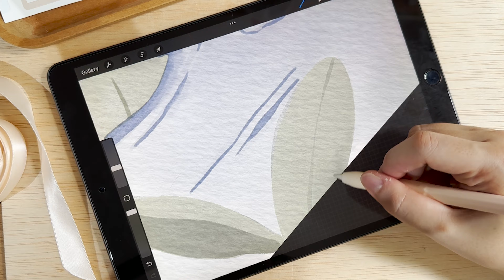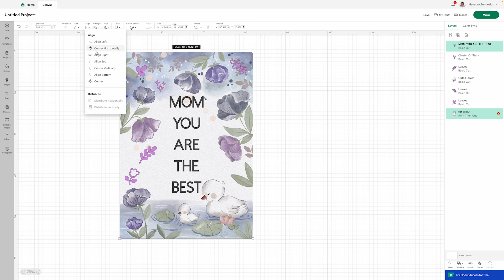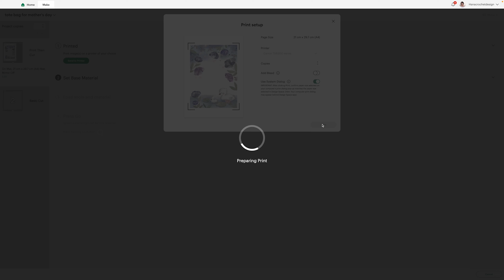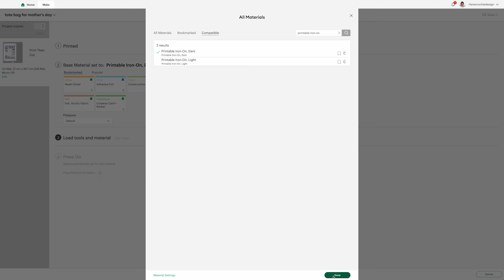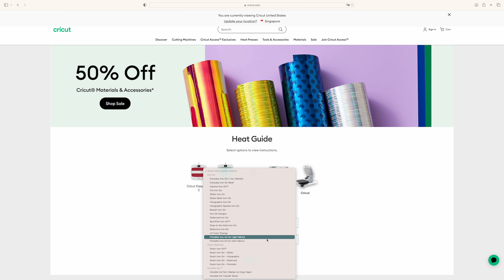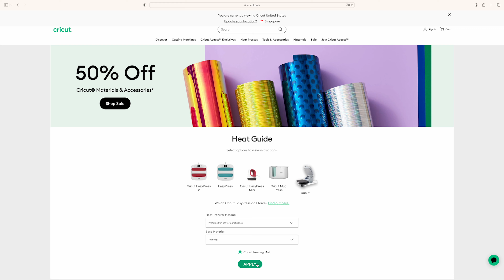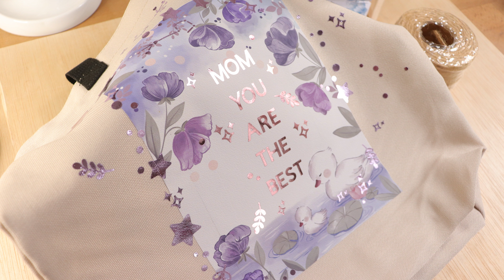making tote bag with Cricut Autorpress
hi everyone!
this is how I make tote bag with Cricut Autopress.

etsy shop

Link to tools and materials :
- weeding tools
- Cricut Maker 3
- premium fine blade
- cricut mat
- cricut Easy Press mats
- cricut east press
- black heat transfer vinyl

• etsy shop (crochet pattern)
• etsy shop (SVG and printable file)